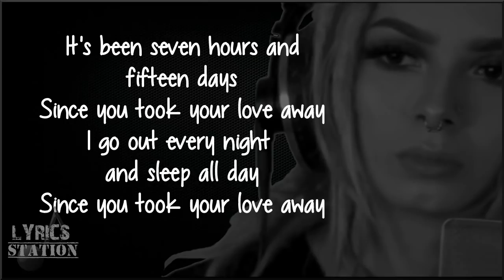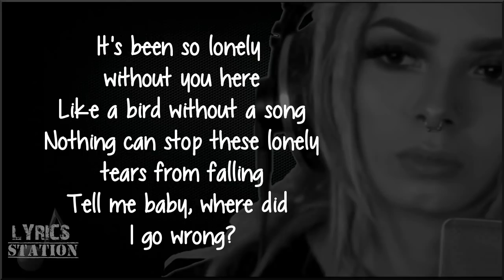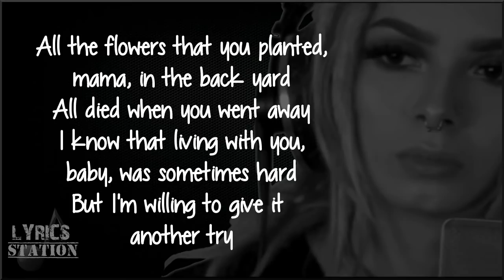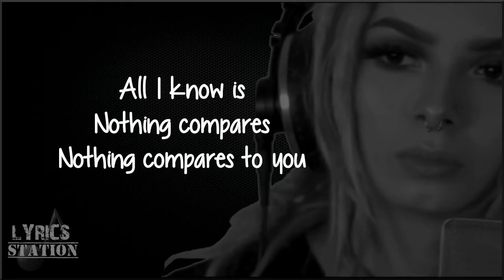Lyrics: Sinead O' Connor - Nothing Compares 2 U (Zhavia cover)